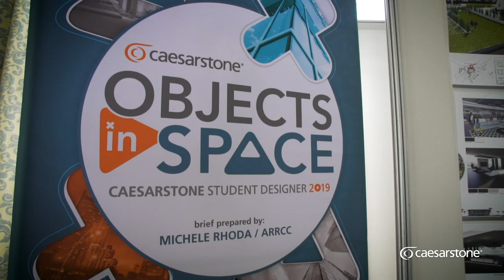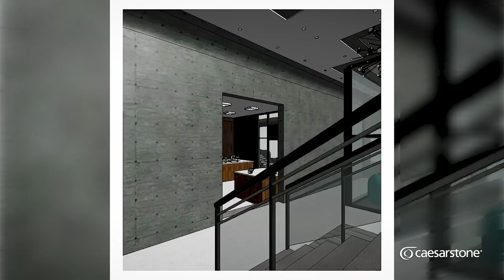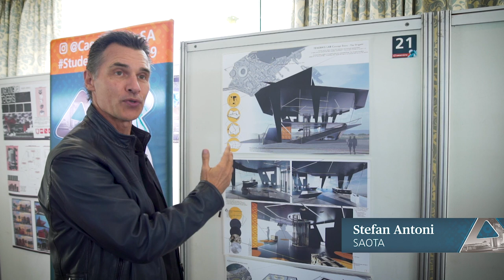Meet South Africa's best young designers by Caesarstone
Now in its 12th year, the Caesarstone Student Designer Competition has welcomed in some of the best and most dynamic design entries since its inception. This year’s brief was compiled by Michele Rhoda of ARRCC, that requested the design of Tenebris Lab’s first concept store. WATCH as the judges come to their final conclusions after a day of deliberation and design inspiration...

After much deliberation, this year's winners are:
- FIRST PLACE: Kgothatso John Malange, Tshwane University of Technology
- FIRST RUNNER-UP: Frida Saxin Mansson, BHC Design School
- SECOND RUNNER-UP: Katlego Ramaloko,  Tshwane University of Technology

The winner has won a all expenses paid trip to the international design fair of their choice, to the value of R100 000 for them and their lecturer! Runners-up receive cash prizes to the value of R20 000 and the best presentation is awarded R7 500.

Every year Caesarstone invites South Africa’s design institutions and universities to participate in the annual Student Designer competition. We are now in our 12th year and cannot wait to see what the 2019 entrants have to offer.